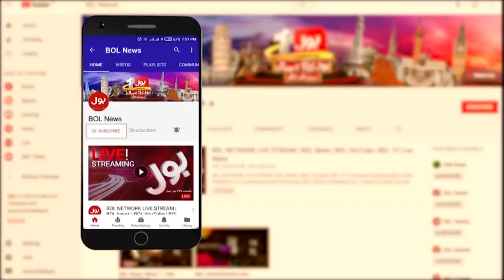Volodymyr Zelensky was a Comedian | Noor ul Arfeen | Ukraine Russia Conflict | Meri Jang